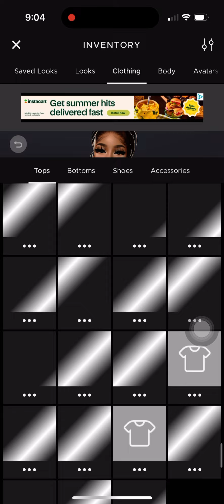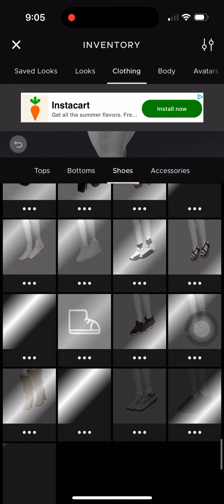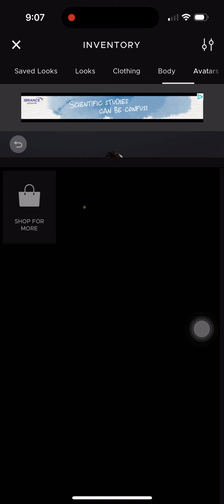IMVU account for sell!!